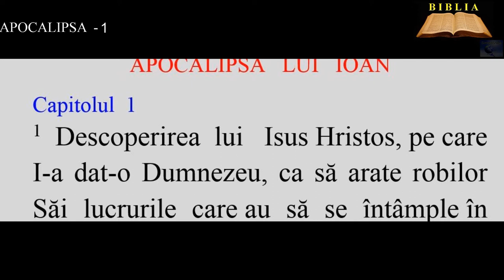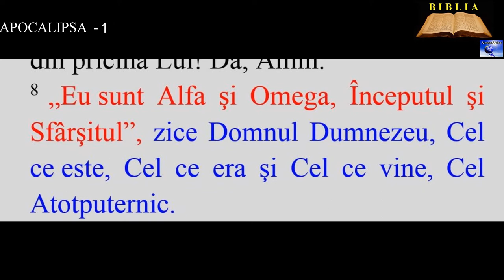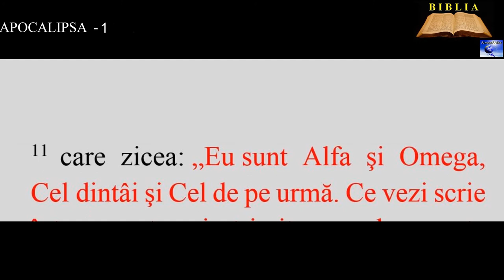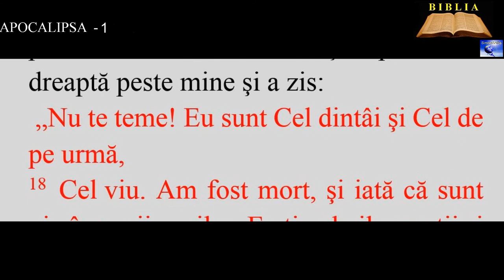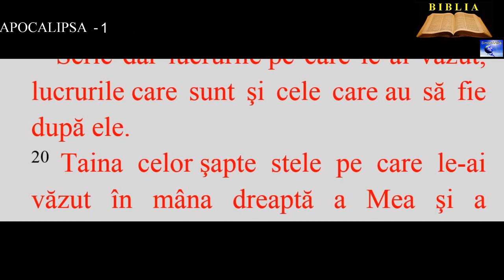APOCALIPSA 1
3. Ferice de cine citeşte şi de cei ce ascultă cuvintele acestei prorocii şi păzesc lucrurile scrise în ea! Căci vremea este aproape!